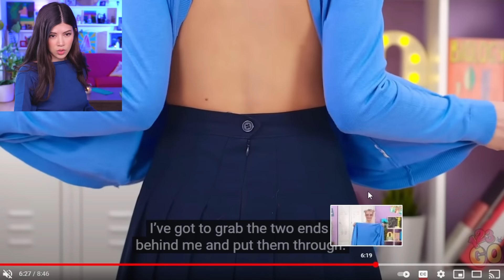I tried 5 GENIUS Clothing DIY Hacks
Time to look hot otherwise the school bouncer won't let us in? These are clothing hacks for girls to save your day and some of them are actually kinda good. My craft skills with scissors still remain awful though. Check out @123GO_ if you like these hacks dey got mo!

I'm Kassie, also known as Gloom! I'm a variety gamer who does gameplay commentary on indie games and some bigger titles too. I also do silly sketches, challenges, Q&As, and whatever makes you goof balls giggle.